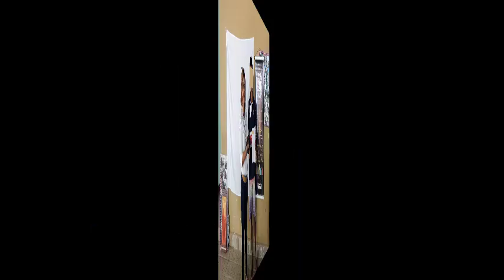CINE ARTE SOCIAL - QUESTIONÁRIO - CASEM Jaboatão - 04AGO16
Cine Arte Social – Cultura de Paz na Aplicação de Medida Socioeducativa
Projeto gratuito e sem fins lucrativos destinados às unidades da Fundação de Atendimento Socioeducativo de Pernambuco, idealizado e realizado pelo Programa Exibição de Cinema Social (PRECISO)

OBJETIVO GERAL
Promover mostra de cinema digital na perspectiva de criar ambiente favorável para a demonstração de sentimentos e emoções de adolescentes em Medida Socioeducativa.

OBJETIVOS SECUNDÁRIOS
1. Contribuir com a inclusão sociocultural;
2. Contribuir para a diminuição do nível de estresse e violência;
3. Contribuir com o Plano Estadual de Segurança Pública;
4. Contribuir com o Plano Pedagógico da FUNASE; e
5. Formar público de cinema.

Casa de Semiliberdade Jaboatão – PERNAMBUCO
04go16
CINE ARTE SOCIAL foi iniciado na presença de dez socioeducandos. Eles participaram do QUESTIONÁRIO que busca respostas ao gênero de filmes que apreciam, à possibilidade de eles contribuírem na vida deles e gostariam de aprender a realiza-los.
Foram exibidos os seguintes curtas metragens

Título:   Eu Quero Fazer um Filme
Duração:   00'59”
Diretor:   Andre Araujo Rodrigues
Gênero:   Ficção/Drama
Título:   Serviço de Inteligência
Duração:   03'41
Diretor:  Zacarias Andrade e Felipe Puccini/Oficina de Cinema Digital PRECISO/CREED
Gênero:   Ficção/Drama
Título:   Mundo Mudo
Duração:   4'50''
Diretor:   Márcio Vieira
Gênero:   Ficção/Animação
Título:   Diabolin
Duração:   15’00”
Diretor:   Virgínia de Oliveira Silva
Gênero:   Documentário/Drama

Eles contemplam temas escolhidos pelos socioeducadores que referem-se ao Escolaridade e profissionalização, Tráfico, Juventude, Superação da condição/dificuldade sócio-econômica

Nove socioeducandos participaram da escolha do Melhor Filme e dez da Etapa Prospecção (imagéticas 09, escritas 02 e diversas orais)

A psicóloga Flávia Puça, superintendente de prevenção às drogas da Secretaria de Desenvolvimento Social, Criança e Juventude fez o sorteio de uma camisa alusiva ao projeto.